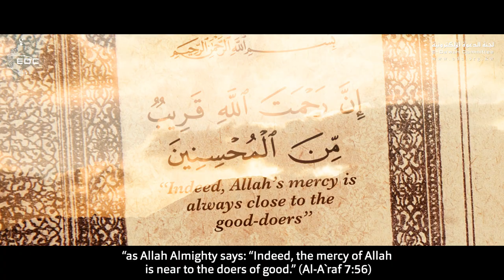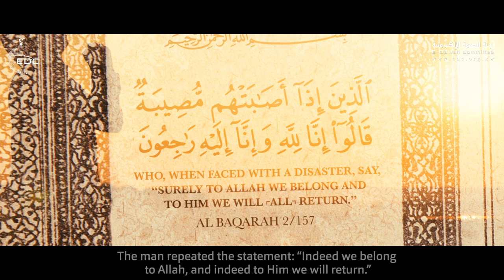هل تعتقد أن الله لن يغفر لك ؟ || شاهد هذا الفيديو